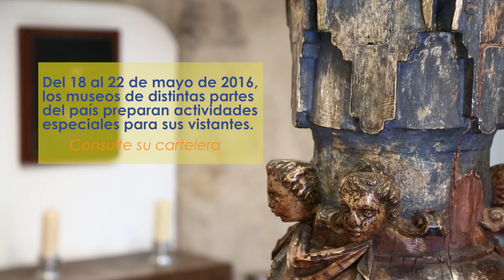Arranca el Día Internacional de los Museos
* El tema de este año es Museos y Paisajes Culturales, con el cual los recintos metropolitanos del INAH se suman a la celebración

* El Museo Maya de Cancún y el Centro INAH Quintana Roo dará a conocer los premios del Concurso de Fotografía Juvenil “Zonas arqueológicas de Quintana Roo. La visión de los jóvenes”

Creado con el propósito de formar conciencia en el público de que los museos son un medio importante para el intercambio y el enriquecimiento cultural, el entendimiento mutuo, la cooperación y la paz entre los pueblos, del 18 al 22 de mayo se celebrará el Día Internacional de los Museos, actividad que se organiza cada año desde 1977.
 El tema que el Consejo Internacional de Museos (ICOM) presentará este año es Museos y Paisajes Culturales, con el cual los recintos metropolitanos del Instituto Nacional de Antropología e Historia (INAH) se suman a la celebración internacional con una serie de actividades en estos días de mayo.